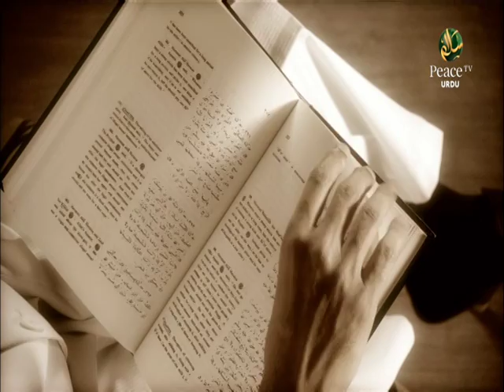Ibaad Ur Rahmaan, Shaikh Abdul Qadeer Umari, Part 22